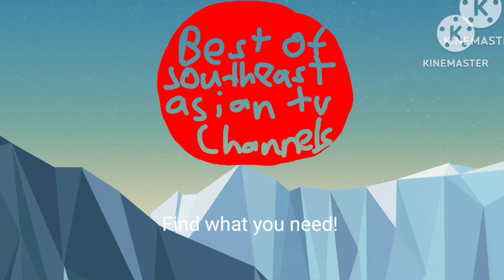Yes! These are the southeast asian tv channels -3